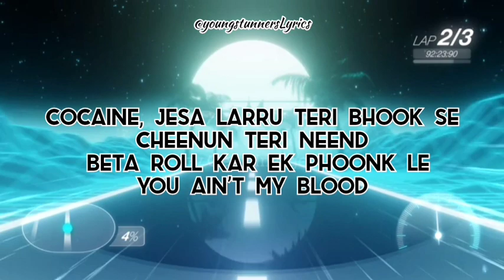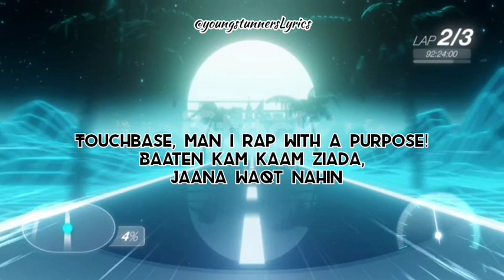Touch Base ||Talhah Yunus verse only ~ Open Letter